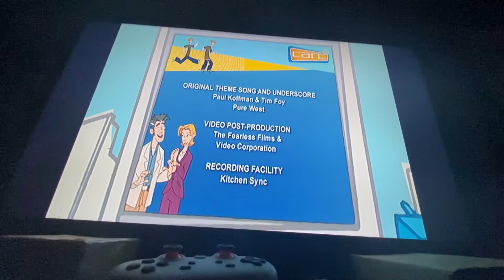No time for clones credits